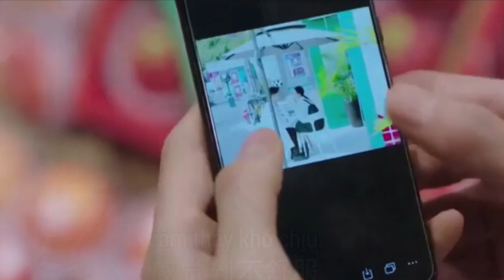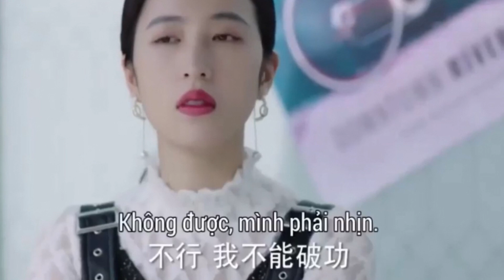Lăng Duệ bị vợ chọc ghẹo tức hộc máu và Cái kết cực đắng (Review)